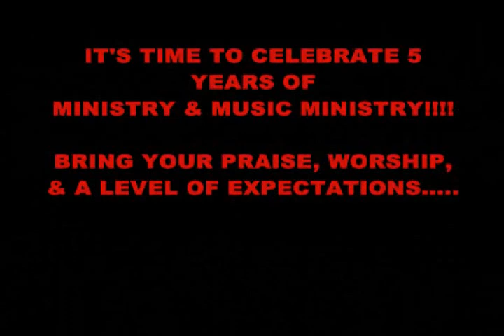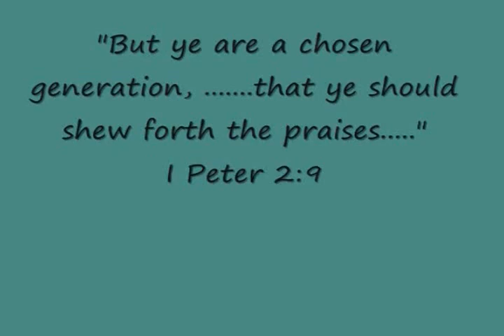5th Year Anniversary Promo - Min. A.L.F. & The Chosen Generation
7:30pm Thursday, October 25, 2012 - @Abundant Life
7:30pm Friday, October 26, 2012 - @Abundant Life

6:00pm Saturday, October 27, 2012 - @Institute Conference Center